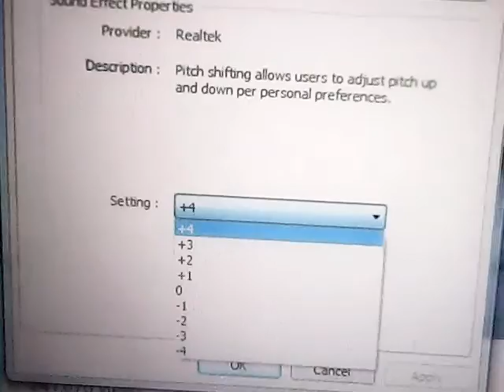The Toy Castle Opening pitch 0